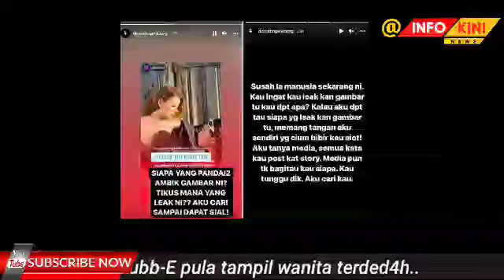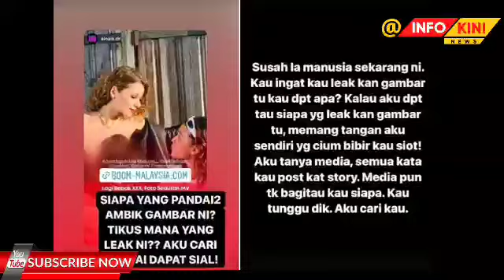INFO KINI‼️Lepas adegan Zul Ariffin, muzik video Chubb-E pula tampil wanita terded4h..‼️